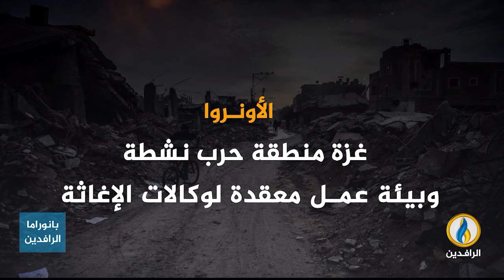انفوجرافيك | "الهدنة التكتيكية" الـ"إسرائيلية".. إجراء استعراضي فاقم جوع سكان غزة